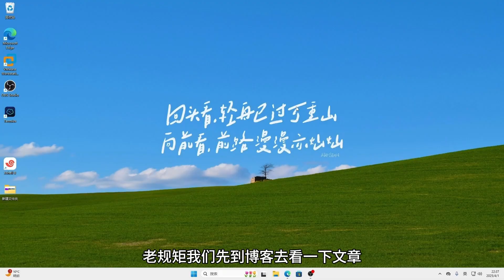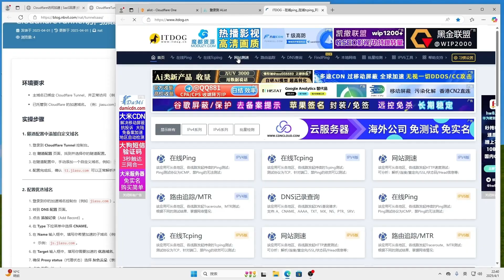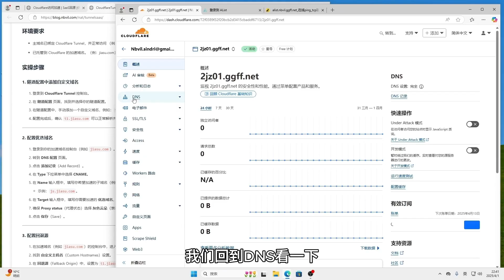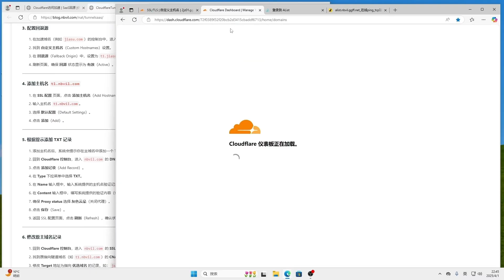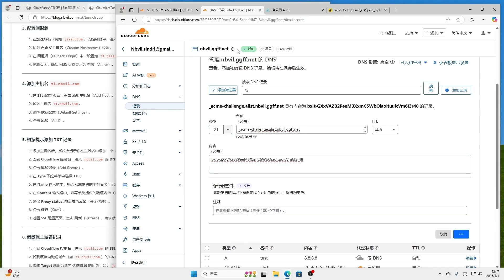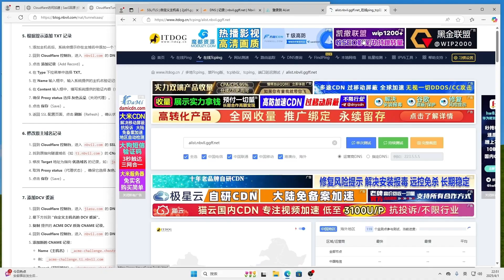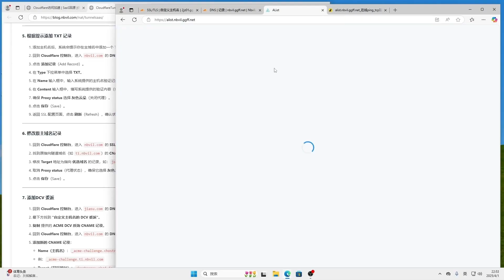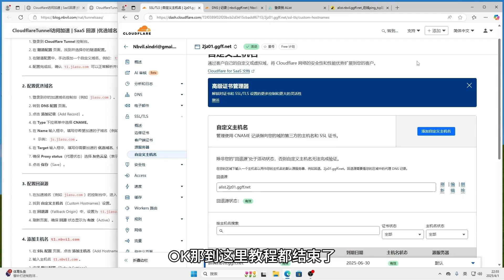CloudflareTunnel访问加速 | SaaS 回源 |优选域名 |新手教程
CloudflareTunnel存取加速 | SaaS 回源 |優選網域 |新手教學課程

CloudflareTunnel access acceleration | SaaS back-to-source | Preferred domain name | Beginner's tutorial

CloudflareTunnel アクセスの高速化 | SaaS の原点回帰 |優先ドメイン名 |初心者向けチュートリアル